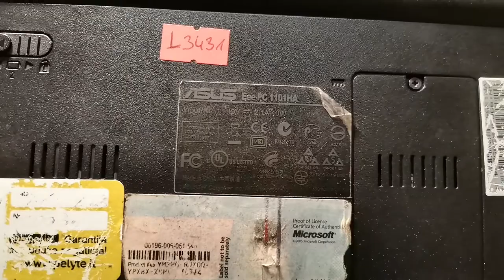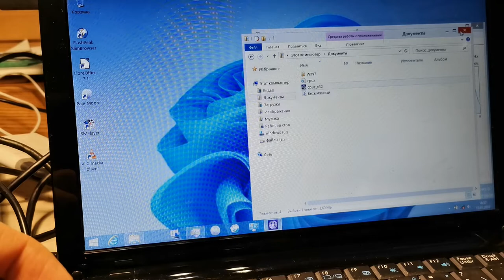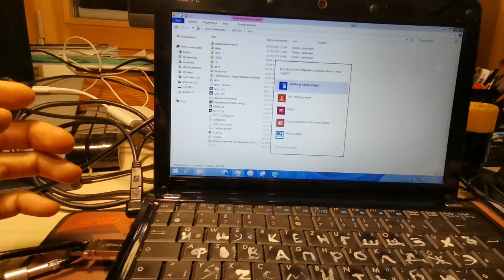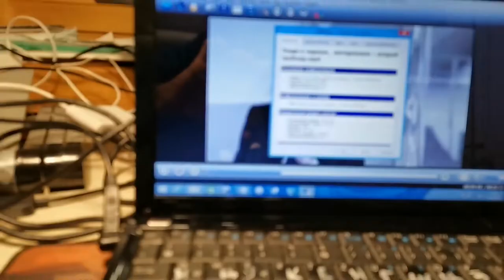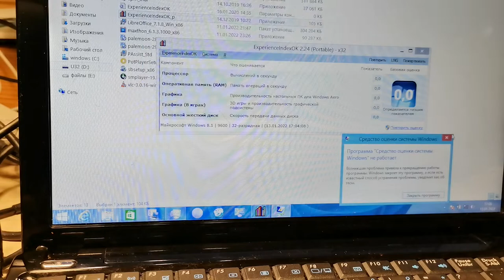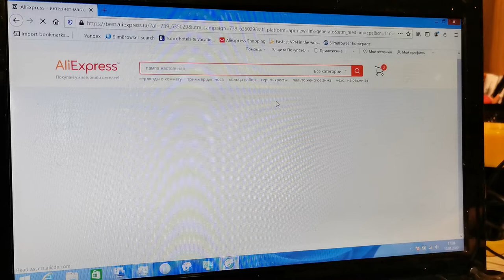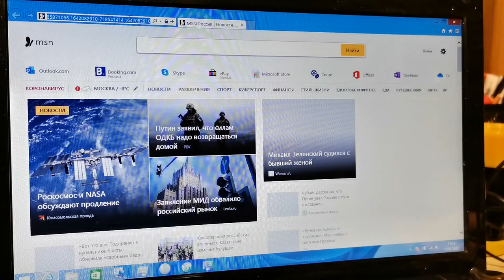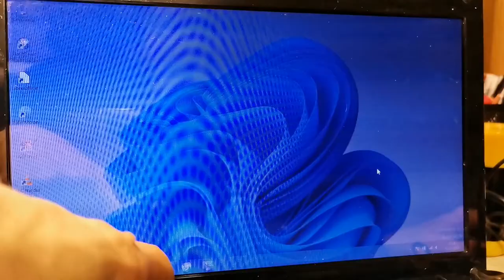НЕТБУК Eee PC 1011ha обзор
Снято в 2022 г
Проц intel atom z520
 ОЗУ 2гб
О канале:
Обзор ОС.